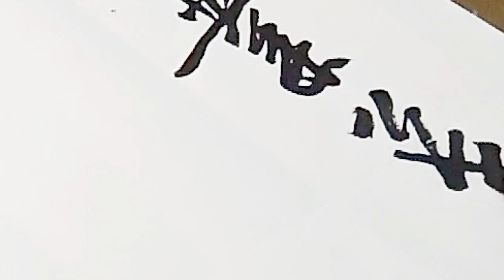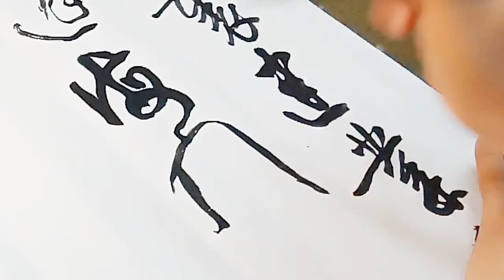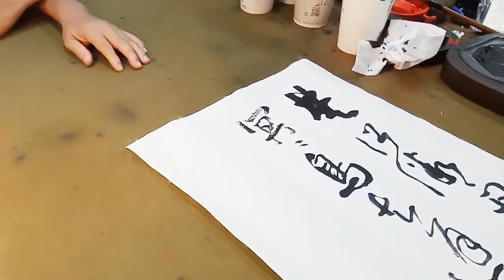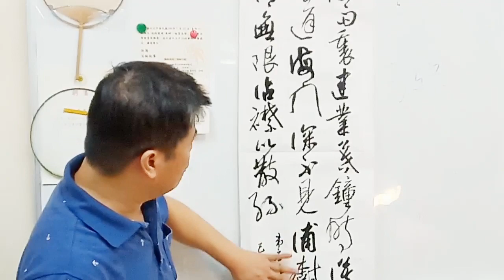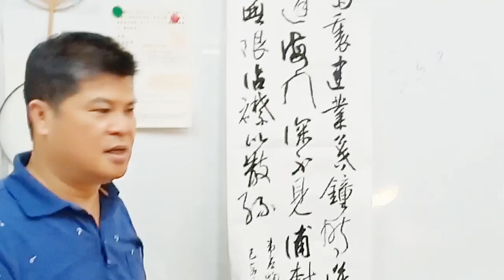行草書韋應物賦得暮雨送李冑-楚江微雨裏，建業暮鍾時。漠漠帆來重，冥冥鳥去遲(草法誤)。海門深不見，浦樹遠含滋。相送情無限，沾襟比散絲-吳啟禎書法教室教學(後面沒聲音，抱歉!)